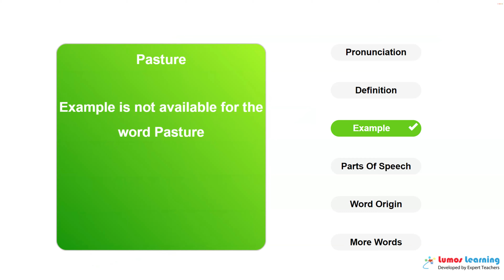PASTURE - Definition, pronunciation, grammar, meaning - Practice grade 11 vocabulary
PASTURE - pronunciation and meaning. This video helps you learn the word PASTURE. It includes pronunciation, spelling, sample sentences, definition and parts of speech. This word is suitable for students in grade 11. There are several grade 11 reading passages such as Walden, and On The Duty Of Civil Disobedience, that use the word PASTURE. You can learn additional grade 11 words and answer interactive quizzes by visiting